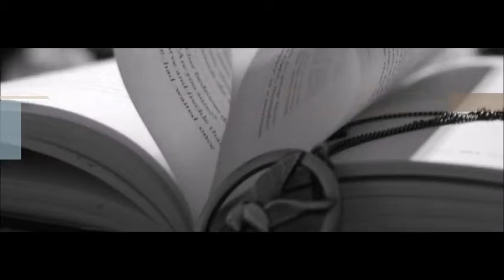Book Talk End of Days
Here's Another Book talk for the final book in the Penryn and the end of days series by Susan Ee. I hope you enjoy it!